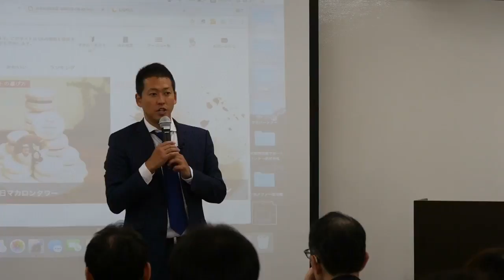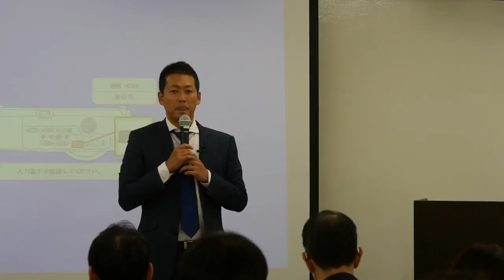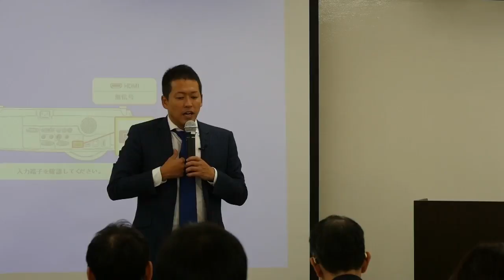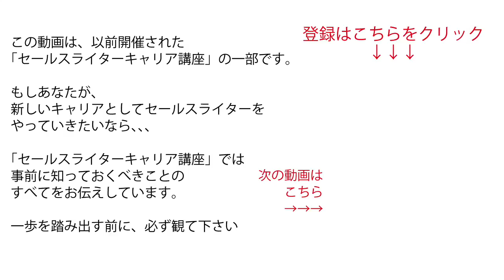セールスライターが稼ぎ続けるためのたった１つのルール｜セールスライター起業